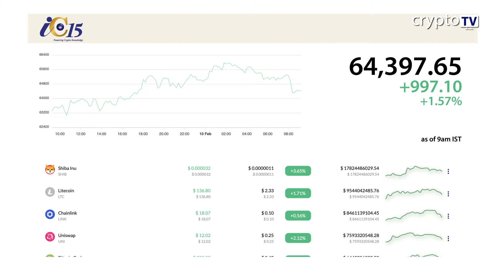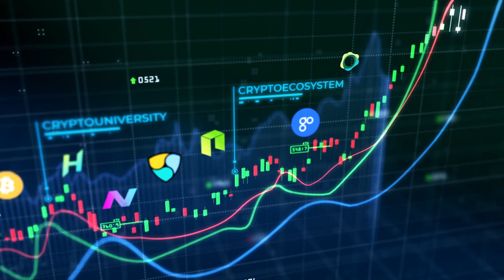Morning News 10 Feb HINDI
Headline 1
भारत सरकार क्रीप्टो माइनिंग और सप्लाइ पर भी कर सकती है GST लागू।

Headline 2
IMF chief ने कहा क्रीप्टोकरेंसी से ज्यादा सुरक्षित और सस्ती होगी CBDCs।
Headline 3
Headline 4
बिटकोइन रिस्क का हवाला देते हुए Fitch Ratings ने El Salvador को किया डाउनग्रेड।
Headline 5
रशिया  द्वारा क्रिप्टोकरेंसी को रेगुलेट करने के फैसले के बीच बिटकॉइन ने $44,000 के ऊपर किया ट्रेड।
Headline  6
Animoca Brands ग्लोबल इंवेस्टमेंट कंपनी KKR से जुटाएगी $ 500 mln।
Headline 7
अबू धाबी  क्रिप्टो ट्रेडिंग फर्म $ 400 mln के वैल्यूएशन पर जुटाएगी $ 30 mln।
Headline 8
क्रिप्टो माइनिंग इन्फ्रास्ट्रक्चर फर्म ने इक्विटी और डेब्ट फंडिंग में जुटाए $385 mln।
Headline 9
Alfa Romeo की नई SUV कार रिकॉर्ड को ट्रैक करने के लिए करेगी NFT और blockchain का इस्तेमाल।